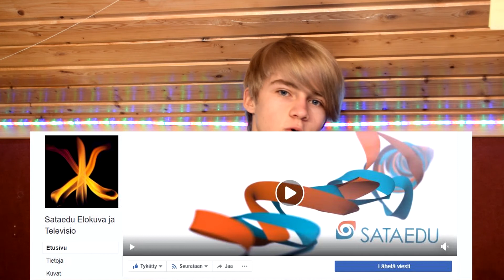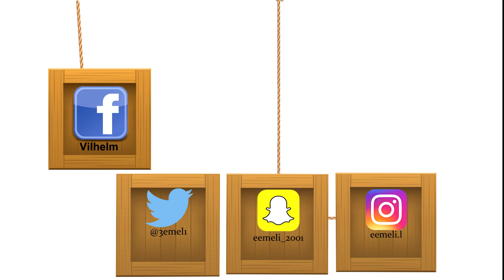Jatko-opinnot, mun tarina siitä kuinka päädyin Villilään.